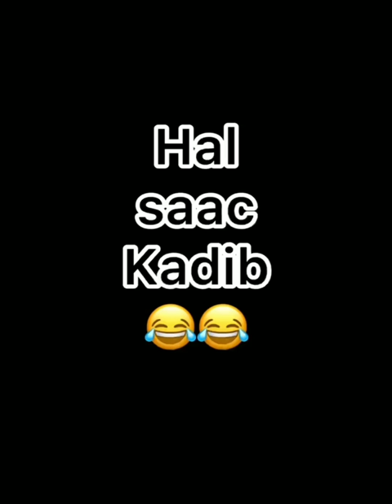BAANA BOY IYO XAAJIYADIISA MAXAA KALA HEYSTA